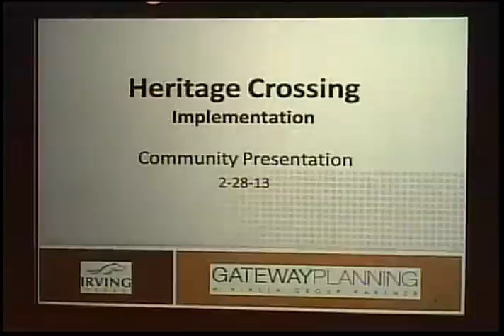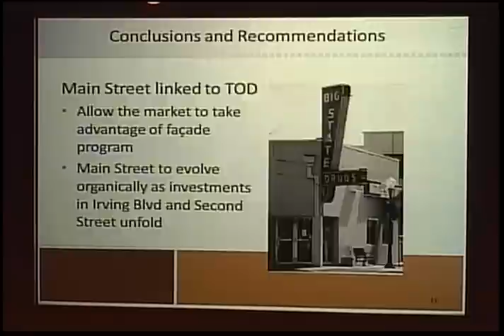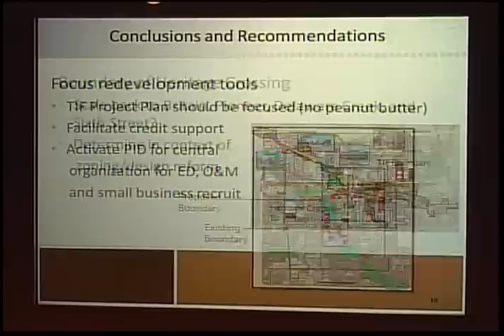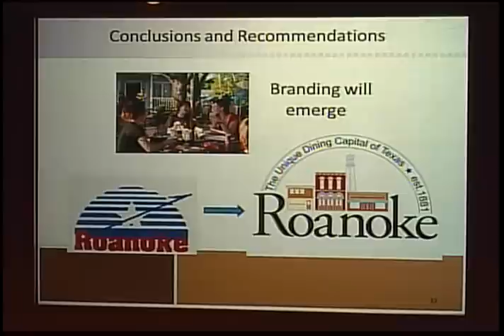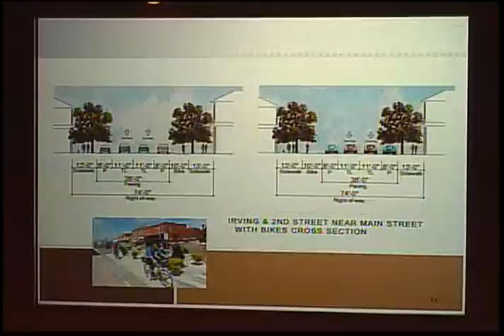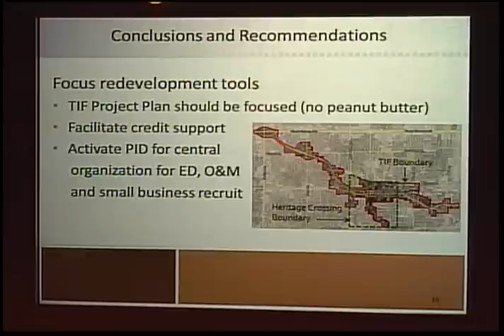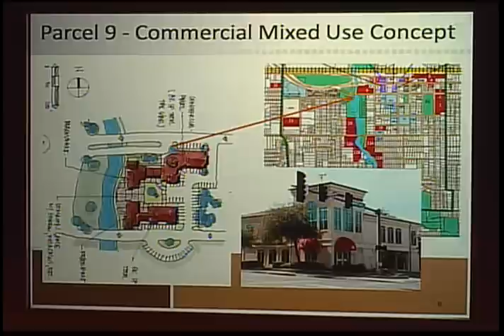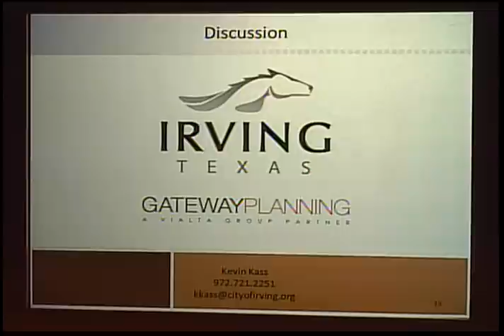Heritage Crossing Implementation Meeting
The City of Irving and the Heritage Crossing Merchants Alliance invited all downtown business/property owners, area residents and other interested parties to meet with the Gateway Planning Group. The city has retained the services of this firm to assist in the refinement of the vision and implementation strategy for the Heritage Crossing District. This was be the third meeting and will feature consultant recommendations. Input on this initiative received from attendees will be incorporated into the final proposal.